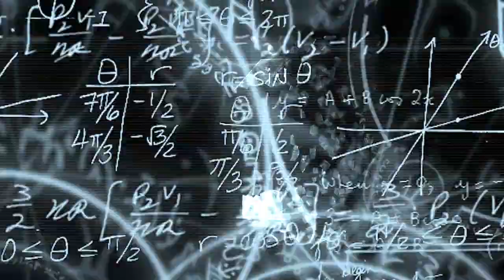Liverpool Pk Movie Trailer Altar BimBamBOOM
Oyun:   Knight Online
Server: Altar
Irk:        Human
Klan:     Liverpool
Player:   UnsaintedBimBamBOOM